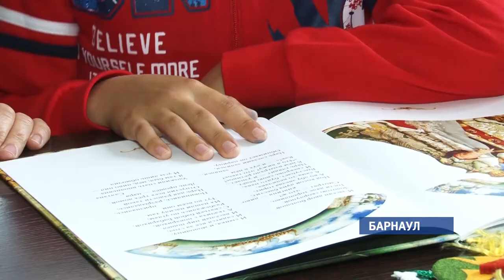Как подготовить ребенка к 1 сентября?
До первого сентября меньше недели. Алтайские врачи  cегодня рассказали, как безболезненно перевести ребёнка из режима отдыха в рабочий график.  Подробнее в сюжете Ирины Корчагиной.